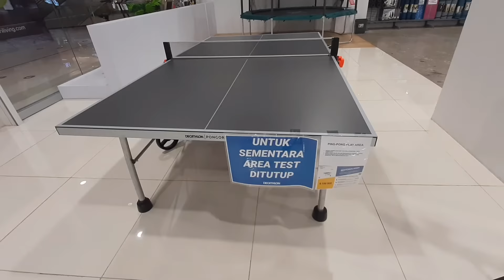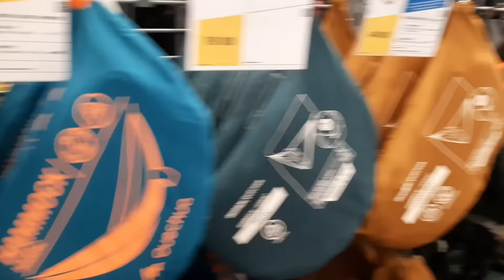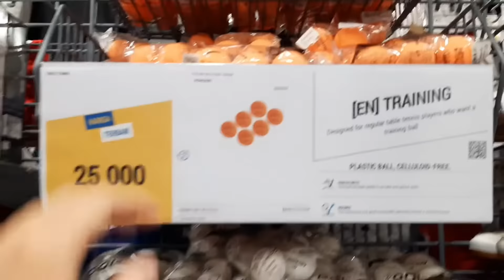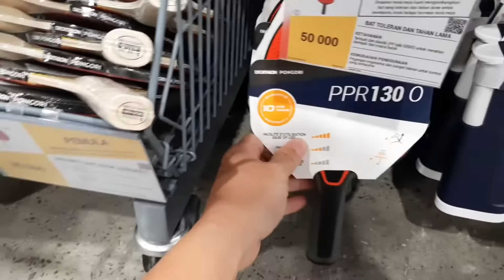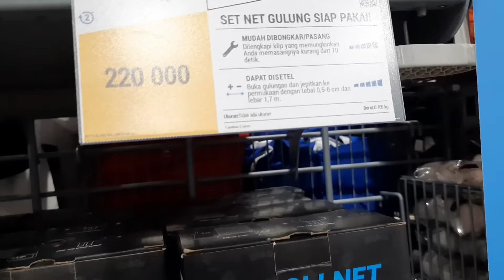REVIEW MEJA PINGPONG MINI DECATHLON PONGORI PPT 130 | MINI TABLE TENNIS | 2021